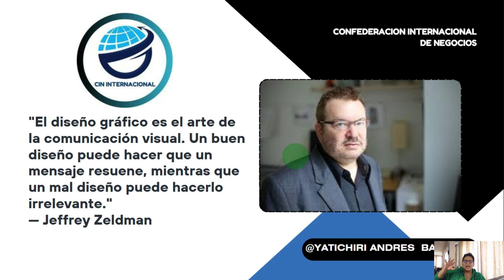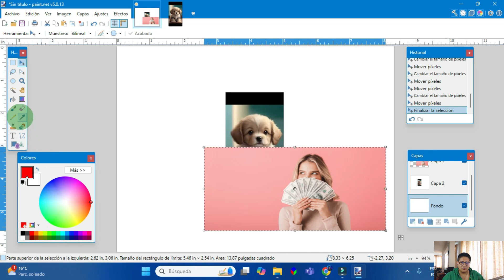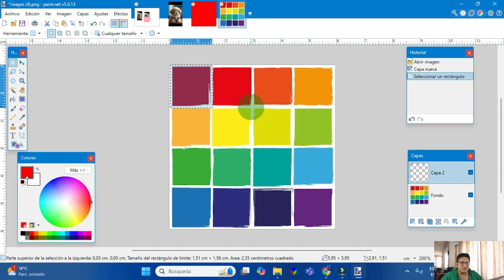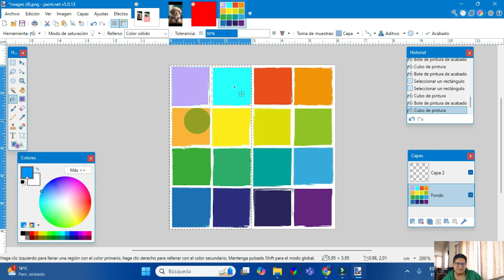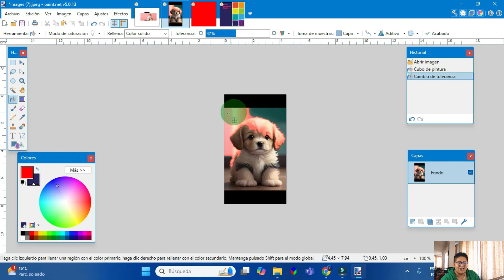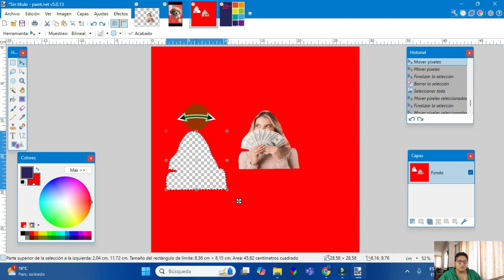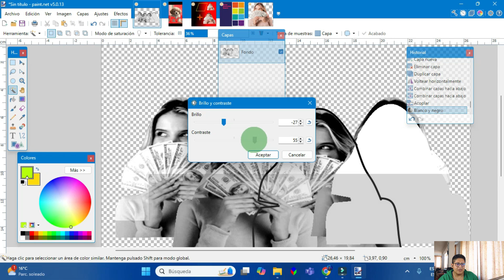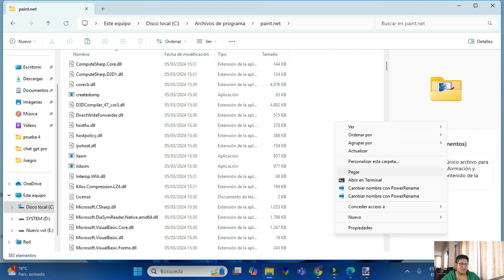CURSO PAINT.NET - TUTORIAL PROFESIONAL PAINT.NET - CURSO COMPUTACION PROFESIONAL DISEÑO GRAFICO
¡Bienvenido al CURSO PAINT.NET - TUTORIAL PROFESIONAL PAINT.NET - CURSO COMPUTACION PROFESIONAL DISEÑO GRAFICO🚀 Si deseas llevar tus habilidades informáticas al siguiente nivel, este es el lugar perfecto para ti. Aprenderás a sacarle el máximo provecho a Windows 11, el sistema operativo más avanzado de Microsoft.
🔴🔴ACCEDE COMPLETAMENTE GRATIS A LA COMUNIDAD 🔴🔴
🔴🔴BONOS Y REGALOS GRATIS🔴🔴
✅Canva Pro Gratis en el grupo 1 vez al mes sorteamos
✅Cursos Gratuitos con Certificacion
✅Pagina web con acceso a miles de Bonos desde el 25 de Diciembre de 2024
✅Aprende a Crear tus cursos Online Completamente Gratis
✅Grupos de Apoyo
✅Mucho mas
💻Tik Tok Maestro Yatichiri Andres Barreto :
  / yachatiri.andres.barreto
💻Instagram Maestro Yatichiri Andres Barreto :
  / yatichirian.  .
💻Facebook Confederacion Internacional de Negocios:
  / cininternacional
💻Canal de Youtube:
Introducción
¿Te gustaría aprender a editar imágenes de manera profesional sin tener que invertir en costosos programas de diseño? Paint.NET es una excelente herramienta gratuita que permite realizar ediciones de imágenes de alta calidad. En este curso de Paint.NET, te enseñaremos desde los conceptos básicos hasta técnicas avanzadas, todo de manera práctica y accesible.

Familiarización con la interfaz de Paint.NET: Conocerás las herramientas y menús que ofrece este software.
Edición básica de imágenes: Aprenderás a realizar ajustes simples como recorte, redimensionado y rotación.
Uso de capas: Te enseñaremos cómo trabajar con capas para crear composiciones complejas.
Aplicación de efectos: Descubrirás cómo aplicar efectos y filtros para mejorar tus imágenes.
Exportación de imágenes: Conocerás los diferentes formatos de archivo y cómo exportar tus proyectos de manera óptima.
Módulo 1: Introducción a Paint.NET
1.1 Instalación y Configuración
En esta sección, te guiaremos a través del proceso de descarga e instalación de Paint.NET en tu computadora. También abordaremos cómo personalizar la configuración inicial para optimizar tu experiencia de edición.

1.2 Conociendo la Interfaz
Aprenderás a navegar por la interfaz de Paint.NET, incluyendo la barra de herramientas, el menú principal y las opciones de vista. Esto te permitirá familiarizarte con el entorno de trabajo y ser más eficiente en tus ediciones.

Módulo 2: Herramientas Básicas de Edición
2.1 Recorte y Redimensionado
Te enseñaremos a utilizar las herramientas de recorte y redimensionado para ajustar tus imágenes a las dimensiones deseadas.

2.2 Ajustes de Color
Aprenderás a realizar ajustes de brillo, contraste, saturación y balance de color, que son esenciales para mejorar la calidad visual de tus imágenes.

2.3 Herramientas de Dibujo y Pintura
Exploraremos las herramientas de lápiz, pincel y formas. Aprenderás a crear ilustraciones y gráficos personalizados que complementen tus fotografías.

Módulo 3: Trabajo con Capas
3.1 Concepto de Capas
En este módulo, entenderás qué son las capas y cómo te permiten trabajar de manera no destructiva. Aprenderás a crear, eliminar y organizar capas para mantener tu proyecto ordenado.

3.2 Efectos de Capa
Veremos cómo aplicar estilos de capa y efectos que añadirán profundidad y dimensión a tus imágenes. Aprenderás a utilizar modos de fusión para conseguir resultados creativos.

Módulo 4: Efectos y Filtros
4.1 Uso de Efectos Predefinidos
Paint.NET ofrece una variedad de efectos predefinidos que puedes aplicar a tus imágenes. Te enseñaremos a experimentar con ellos para mejorar la estética de tus proyectos.

4.2 Creación de Efectos Personalizados
Además de los efectos predefinidos, aprenderás a crear tus propios efectos mediante combinaciones de filtros y ajustes, lo que te permitirá desarrollar un estilo único.

Módulo 5: Exportación y Compartición de Imágenes
5.1 Formatos de Archivo
Conocerás los diferentes formatos de imagen (JPEG, PNG, BMP, etc.) y cuándo utilizar cada uno, dependiendo del propósito de tu imagen.